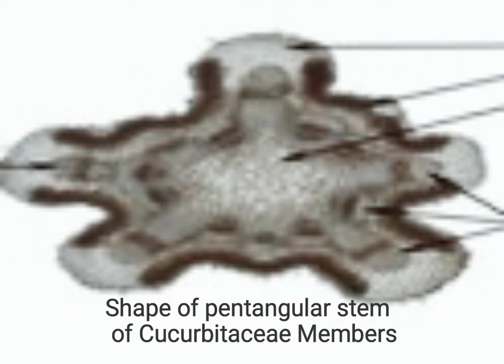April 3, 2021